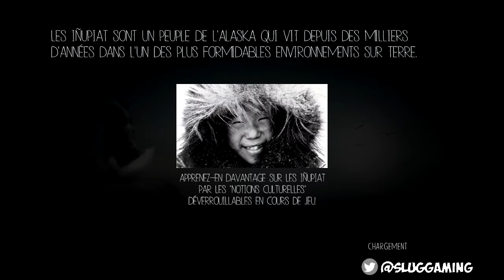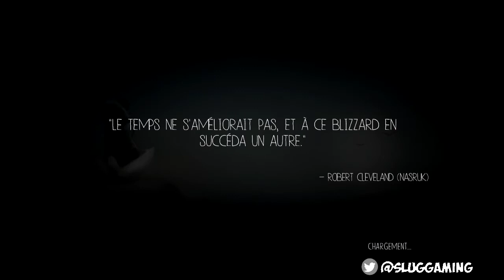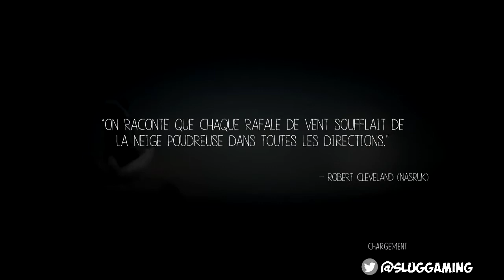Gameplay FR - Never Alone #1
Changement de registre ! De la neige, du froid, des ours polaires... on est sur Never Alone... un jeu de la poésie et de la culture.